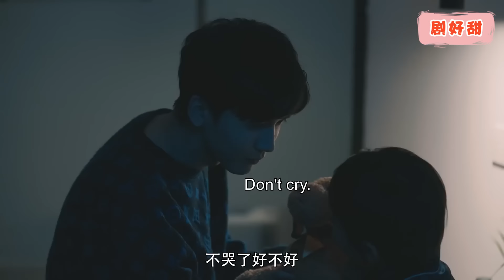霸道總裁嘴上不在意灰姑娘，下秒聽到她被雨淋濕身，瞬間心疼請進門!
葉弦歌原是凜山娛樂練習生，還沒正式出道就被污衊的艷照緋聞纏身並被公司解約，還被男友綠到懷疑人生。最沒想到的是，還一覺醒來多出個五歲的兒子，小朋友誰是你媽咪？你爸爸又是哪位啊？